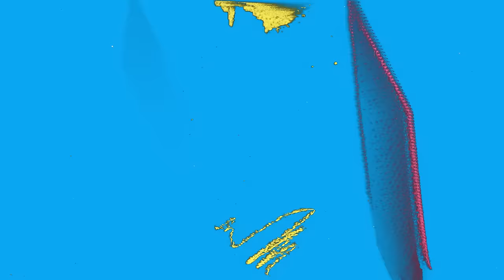Watch this before buying a car in South Africa | BALOON PAYMENT | CAR FINANCE